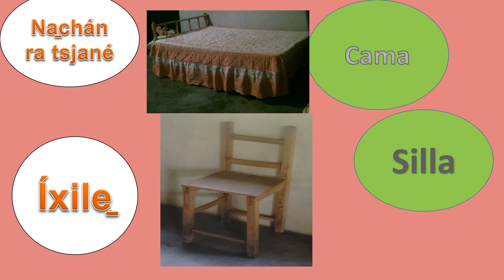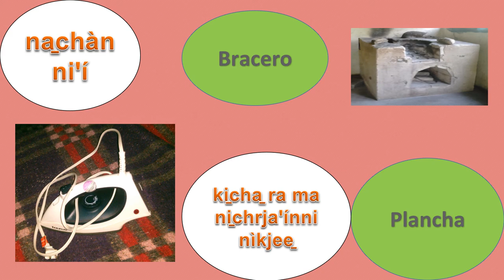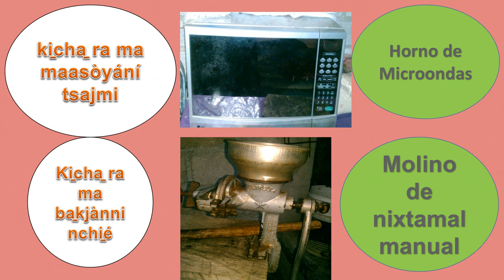MAZATECO‑NOMBRES DE OBJETOS DE LA CASA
Por medio de este vídeo mostramos ejemplos de escritos de la lengua mazateca,bajo los lineamientos de la gramática y normalizacion de su escritura